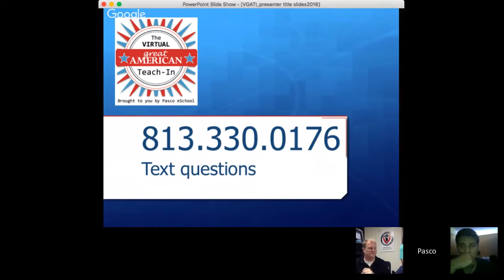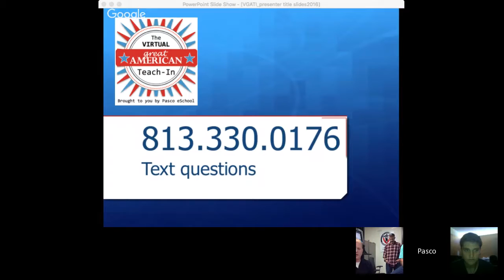Virtual Great American Teach-In 2016: Steven Towe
In this session, Steve will talk about Federal Law Enforcement in general along with his career path.